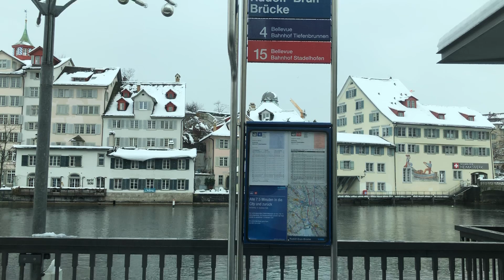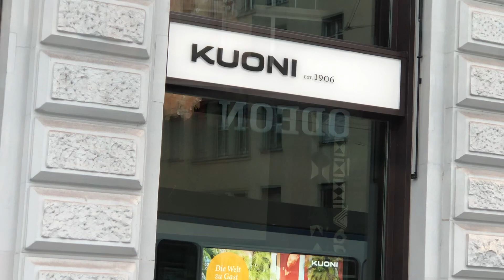Tram journey from Schaffhauserplatz to Bellevue, Zurich, Line 15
The city is so gorgeous with so much snow and I couldn't help filming a section of the tram journey I took until the lake. :) 17 January 2021, afternoon